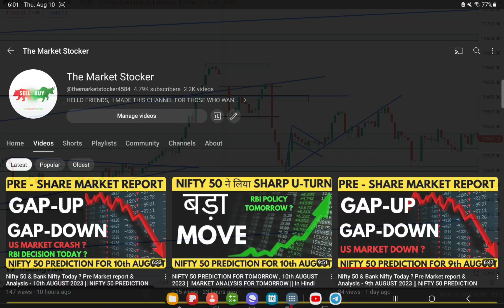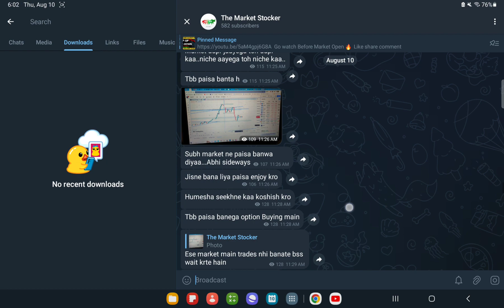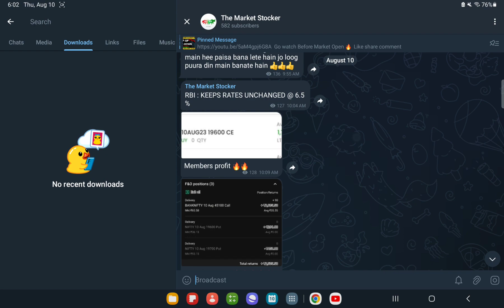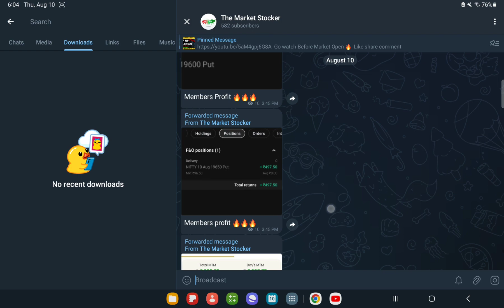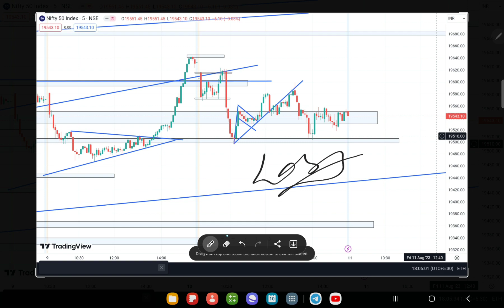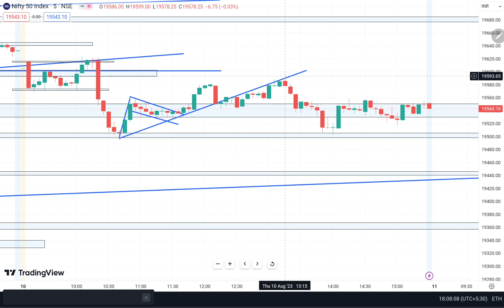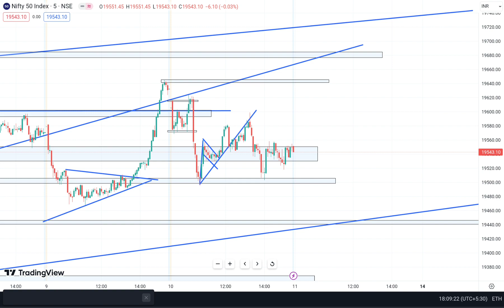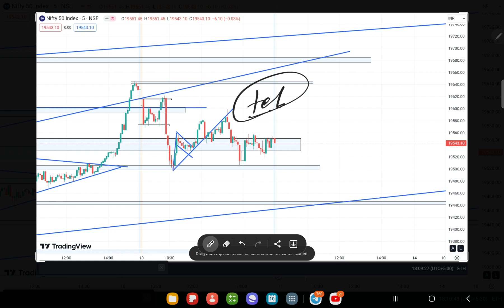NIFTY 50 PREDICTION FOR TOMORROW , 11th AUGUST 2023 || MARKET ANALYSIS FOR TOMORROW || In Hindi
Nifty BankNifty Analysis for 11th AUGUST 2023

Topics Covered

nifty analysis
banknifty analysis
stocks analysis
Banknifty Prediction
Nifty Prediction
stocks analysis
tomorrow share market tips
market tomorrow

Topics Covered

nifty analysis
banknifty analysis
stocks analysis
Banknifty Prediction
Nifty Prediction
stocks analysis
market tomorrow